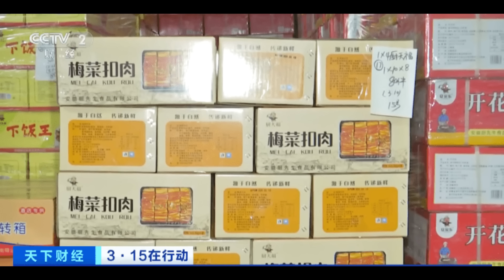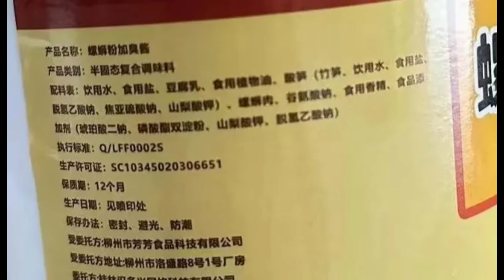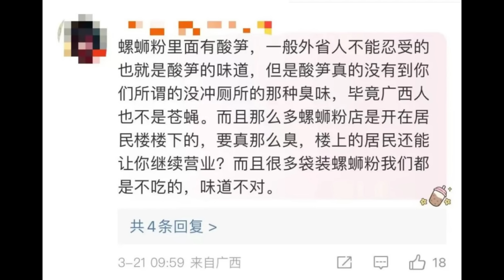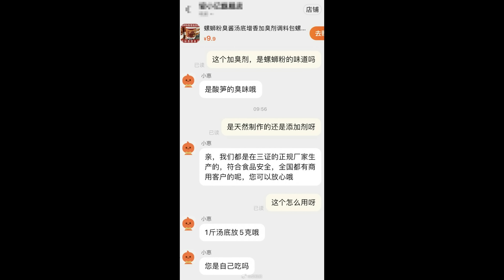🔴滿滿的科技與狠活!!大陸食安問題連環爆破！大陸有公司用淋巴肉做梅菜扣肉預製菜！螺螄粉為吸引人竟然仲加增臭劑！｜CC字幕｜Podcast｜日更頻道